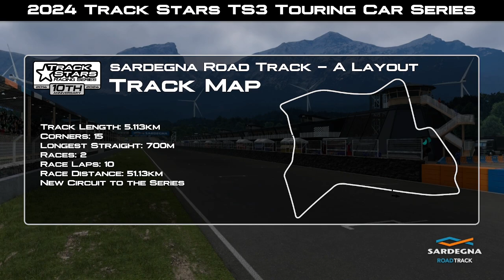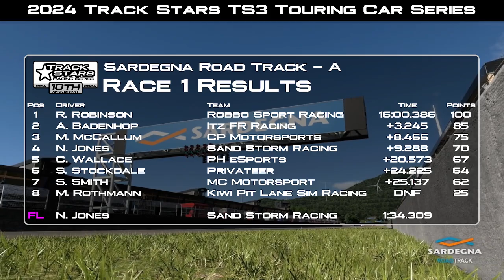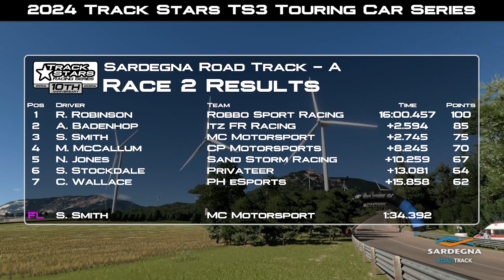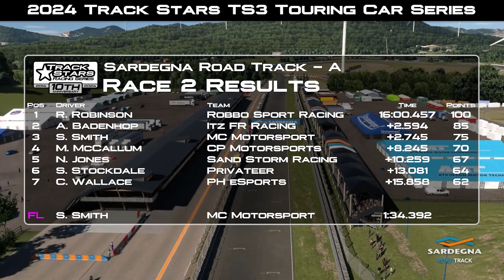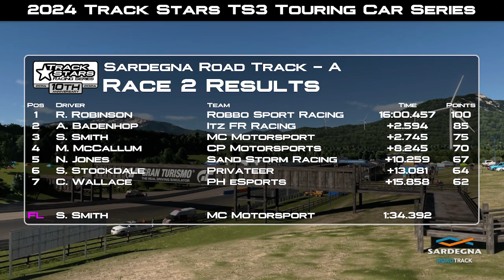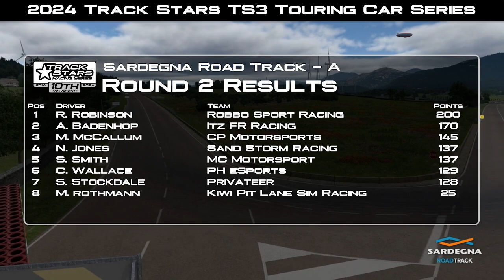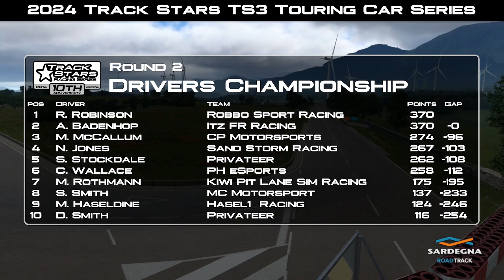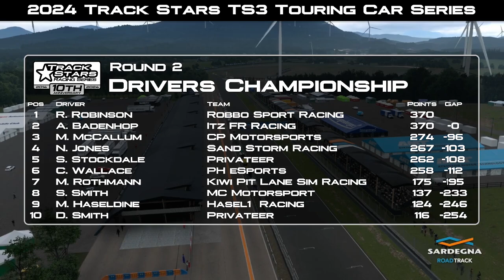Round 2 | 2024 Track Stars TS3 Touring Car Series | Sardegna Sprint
The 2024 Track Stars TS3 Touring Car Series continues the journey through Italy as they tackle a brand new circuit on the Track Stars Touring Car Calendar, the Sardegna Road Track - A. With a clean sweep at Monza can Badenhop start a winning streak and grow his points lead? Or will a challenger emerge to make an exciting championship battle?